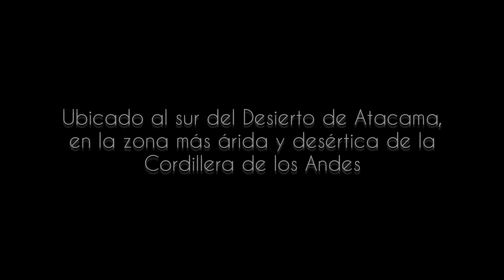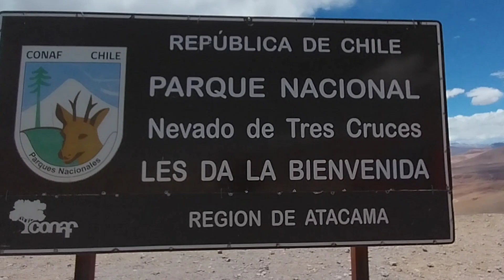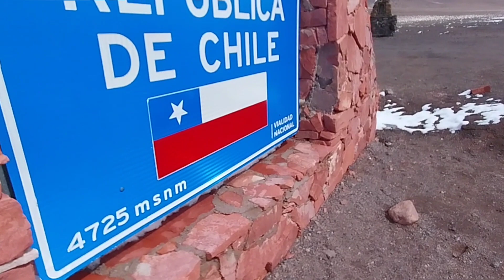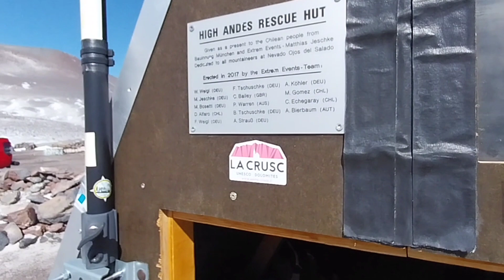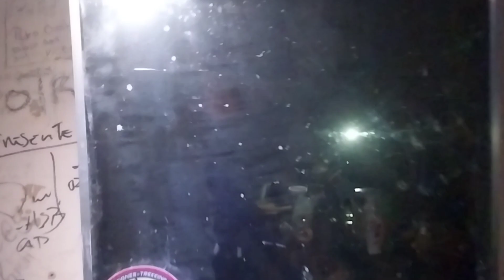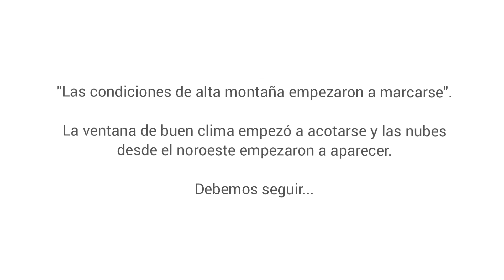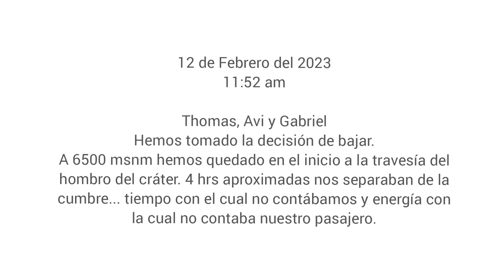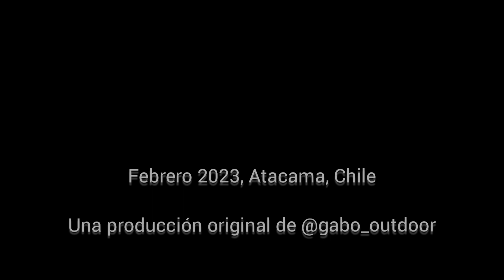Volcán Ojos del Salado - 6.893 msnm.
El Volcán Ojos del Salado es una de las montañas más altas del Hemisferio Sur y Occidente. Sólo el Monte Aconcagua lo supera fuera del círculo del Himalayas.
Ubicado en la zona sur del Desierto de Atacama en Chile lo transforma en un verdadero desafío para quienes vayan a escalar su cima.
Te invito a presenciar la gran aventura organizada por la Agencia de Turismo Aventura @escalandorocas de Chile.